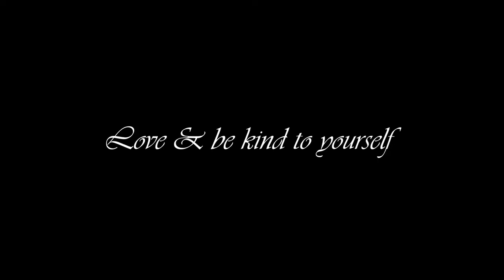Recreating Pinterest Photos *Again* | winter version & challenge edition!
Hey everyone, it has been raining cats & dogs outside & my original Friday video didn't happen.  So, I created this fun little challenge for myself, to only take these photos in my bedroom, they were not that hard to recreate.

But this was fun!

Megs
xoxo